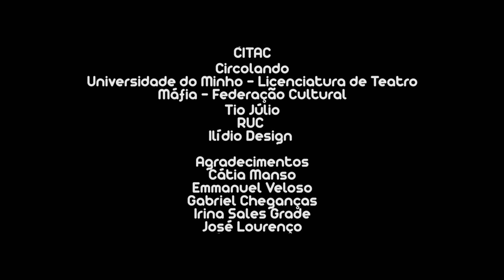PRESENÇA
Criação
DEMO

Encenação
Cheila Pereira
Cláudio Vidal
Gil MAC
Margarida Cabral
Paula Rita Lourenço

Interpretação
Cheila Pereira
Cláudio Vidal
Gil Mac
Paula Rita Lourenço

Desenho
Nuno Patinho

Composição Musical e Media Interactivos
Tiago Ângelo
Apoio aos media interactivos
João Menezes

Figurinos
Margarida Cabral

Construção de Cenografia
Bruno Gonçalves

Design Gráfico
Whatever TM

Apoios
CITAC
Circolando
Universidade do Minho - Licenciatura de Teatro
Máfia - Federação Cultural
Tio Júlio
RUC
Ilídio Design

Agradecimentos
Cátia Manso
Emmanuel Veloso
Gabriel Cheganças
Irina Sales Grade
José Lourenço
José Manuel Silva
Marco Graça
Olga Cabral
Óscar Nogueira